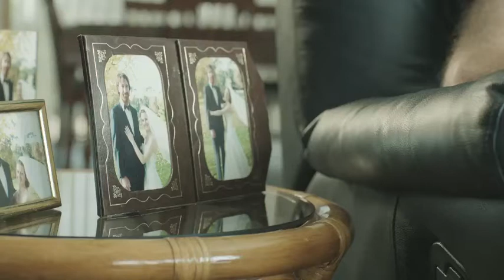Athlete's Foot 'Wife Carrying' - Hamish Rothwell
Relationship hit a rough patch? Or lacking a little face to back time? Hamish shows how one couple spiced things up in this film for The Athlete's Foot.